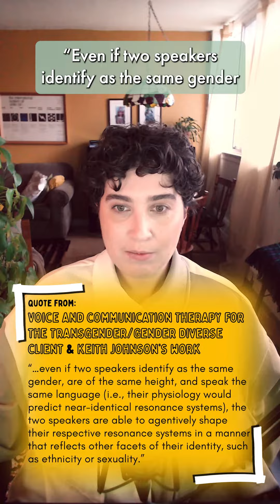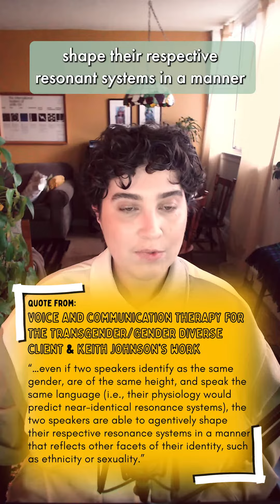Lesser known facts about voice masculinization: behaviour vs. physiology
▶︎PRONOUNS
They/them